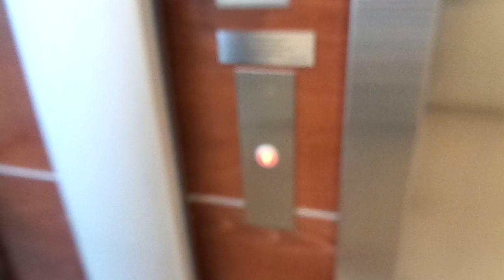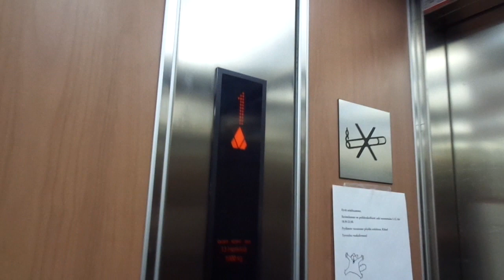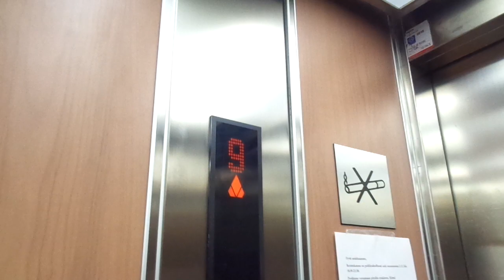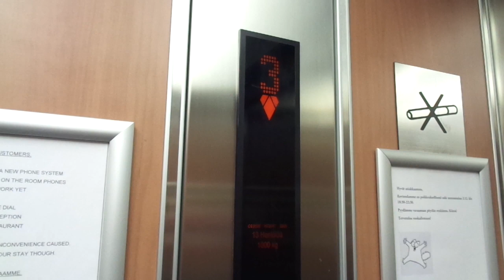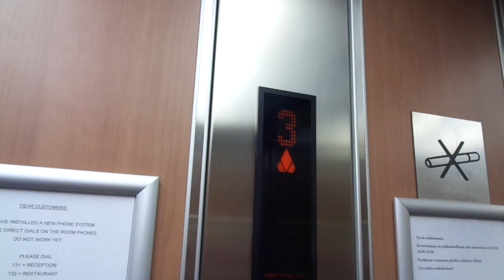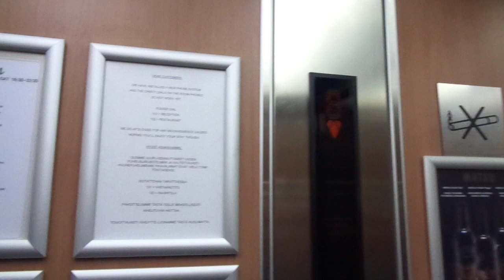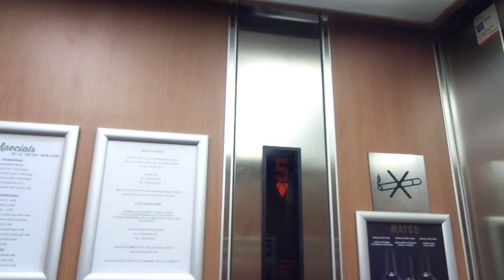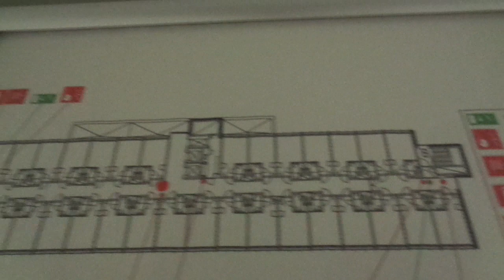3x Fast 2005 KONE Monospace MRL Tr. Elevators @ Holiday Inn Helsinki City West, Helsinki, Finland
Location: Holiday Inn Helsinki City West, Ruoholahti / Gräsviken, Helsinki / Helsingfors, Finland

Brand: KONE
Type: KONE Monospace MRL Traction, Ecodisc
Year installed: 2005
Floors served: 10 (K, *1*, 2, 3, 4, 5, 6, 7, 8, 9)
Serial: H 72943, H 72944 & H 72945
Capacity: 13 persons or 1000 kg